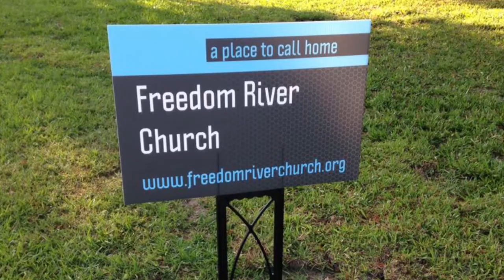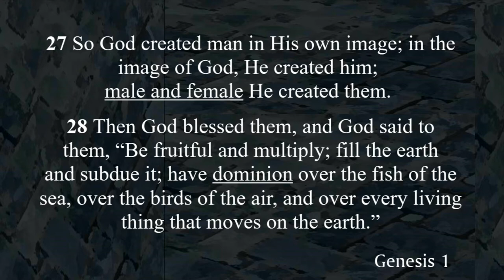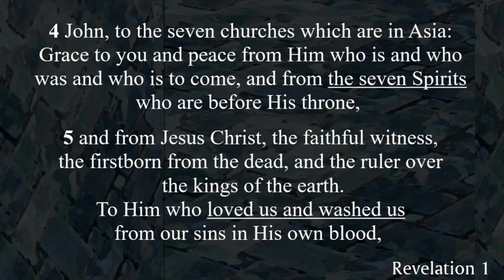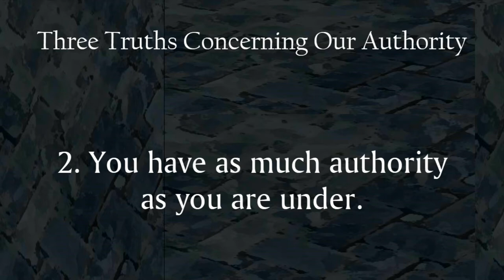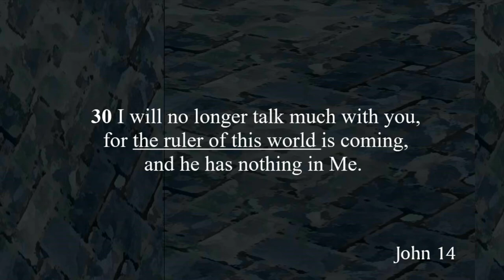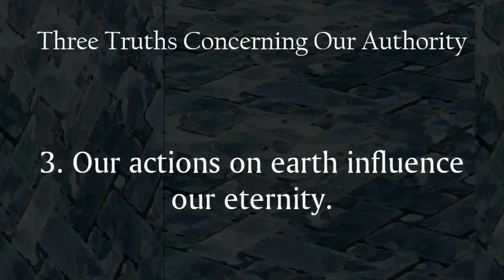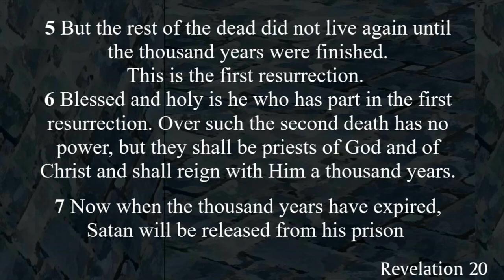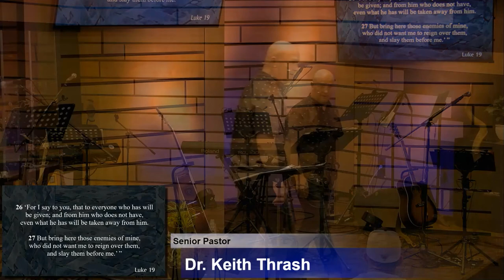Freedom River Church Sunday Message 2/28/21